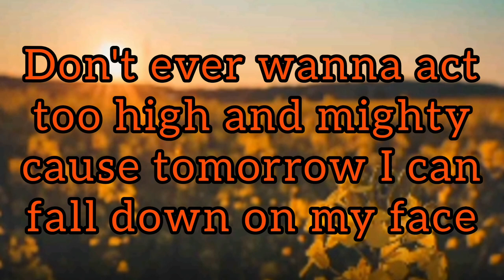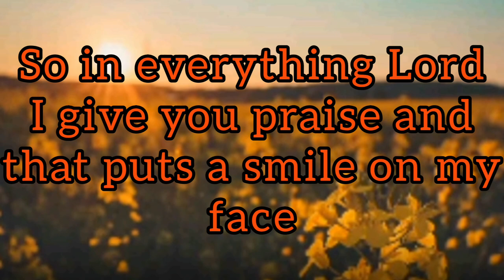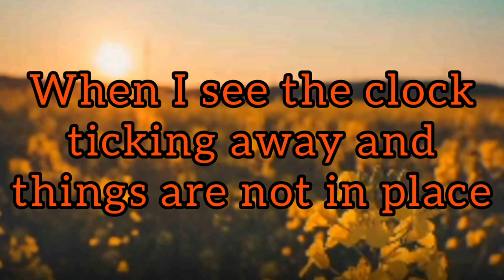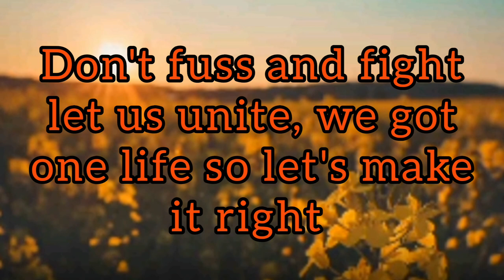Jermaine Edwards - Beautiful Day Lyrics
This is the day that the Lord has made; we will rejoice and be glad in it. psalms 118 vs 24
Artist: Jermaine Edwards